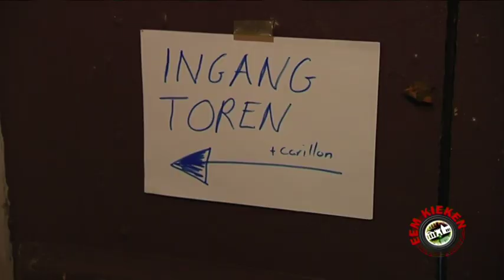Hemony Beiaard, Bedum